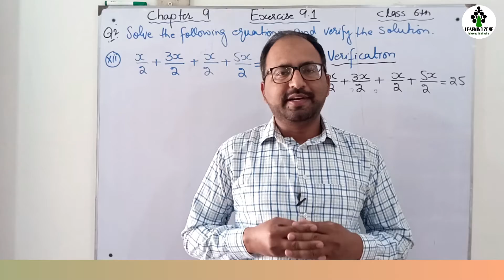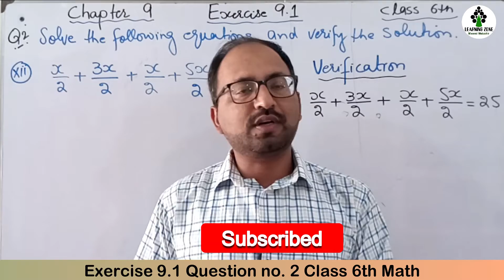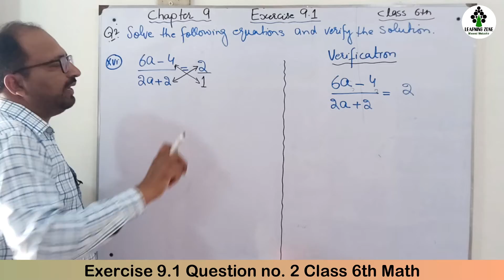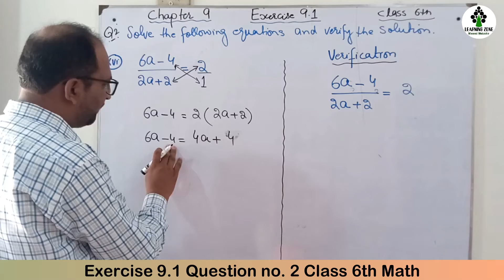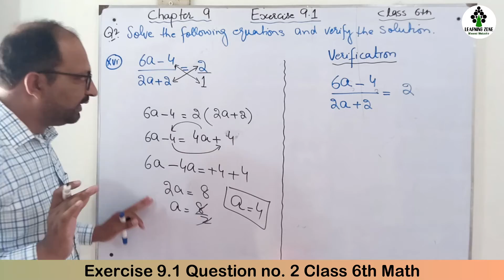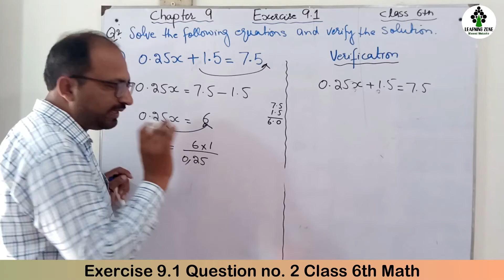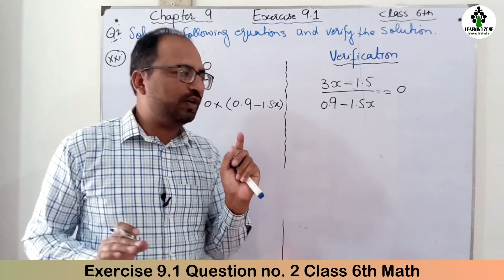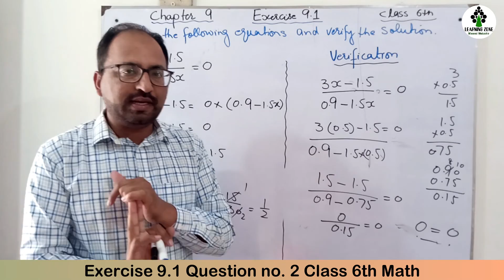Ch 9 Exercise 9.1 Question no. 2 Class 6 Math PTB II Ex 9.1 Q 2 Grade 6 Unit 9 II Linear Equation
Ch 9 Exercise 9.1 Question no. 2 Class 6 Math PTB II Important Question of Unit 9 II Linear Equation
In this video we shall solve exercise 9.1 question no. 2 chapters 9 of linear equations and verify the solutions. In this video we shall learn how to solve linear equation with one variable in simple method. I have solved the algebraic expression class 6 Punjab text book board with simple and easy method. We learn rules and laws of how to addition and subtraction in algebra. This topic is taken from class 6 chapter 8 PTB. This video shall be very helpful for learning algebraic concepts. These questions are very important for exams point of view. After watching video students can attempt MCQs questions.

My name is Masood Mubashir and you are watching my channel “Learning zone” the one and only destination of smart learning. We provide detailed maths, science and computer science concepts for kids in Urdu and Hindi. We provide free and interesting online lecture according to Pakistan syllabus 2022 for Maths for middle and secondary classes of oxford syllabus and Punjab board syllabus in Urdu and Hindi.